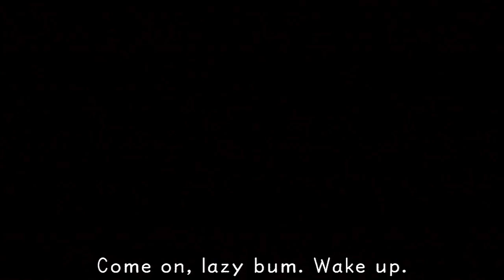Let's Play Kingdom Hearts HD 1.5 Remix - Part 4 Traverse Town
Learning about his destiny...

Part 4 of my Kingdom Hearts HD 1.5 Remix Let's Play.  One of my favorite game series, it's been a long time since I played the original.  Very excited to sink my teeth into this new HD version of the game.